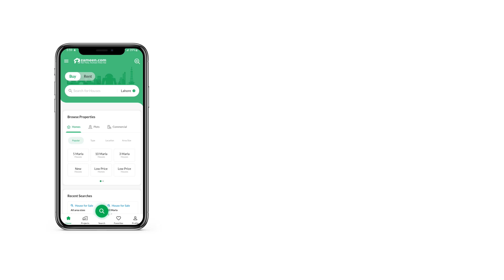5 MARLA HOUSE FOR SALE IN GARDENS DEFENCE ROAD LAHORE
5 Marla furnished house facing park for sale in defence road dream garden phase 2

1st floor
kitchen
TV lounge
drawing room